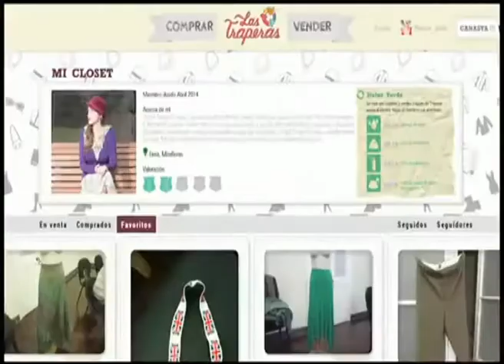Viernes 12 abril 2013PARTE 1